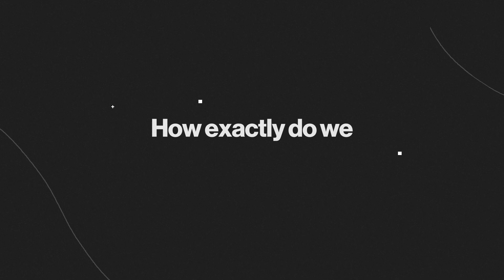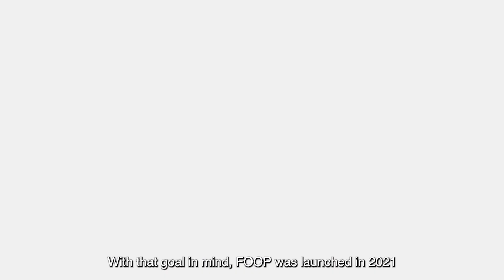FOOP - JOIN THE MOVEMENT | Spot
THE CHALLENGE
FOOP is an NGO with the mission to empower the people of Sierra Leona, Africa, so they can cultivate the land as a source of food and work. This initiative was launched by the founders of WARC AFRICA, a social organization focused on helping  small farmers in West Africa, a solution designed after 10 years of experience in the country.

OUR SOLUTION
We wanted to join the movement too,  shedding new light into their work and highlighting the power and necessities of these projects as transformative forces for one of the most challenging realities in the world. That’s the raison d'être behind the short film that we made: we wanted the intended audience to make significant donations so the project could grow. It was a great honor for our team to be a part of the project and contribute our grain of sand to a globally renowned movement with high social impact.

Foop premiered this short film in SOCAP22 - Social Capital Markets, a yearly event that takes place in the USA and that gathers the largest and more diverse community of investors and donors of impact in the world.

Poor performance of agriculture, unpredictable weather, a lack of mechanization and deficient infrastructure: all these conditions push farmers towards extreme poverty and hunger. Profitable commercial farming is out of reach, and despite all efforts from political parties, Sierra Leona hasn’t been able to attract significant investments for the farming sector. Small farmers in Sierra Leona are isolated and have fewer resources than their peers in other African countries.
The founders of Foop have been steadily working in the country and the region since 2011, acquiring valuable experience. Through Warc Africa, they have built a solid network of international funders, research institutions and other sponsors, and their steady presence for over a decade has built significant ties with many communities.

Executive producer: Guillermo Brandán
Director: Guillermo Brandán
Producer: Maxi Trucco
Script: Pablo Cruceño - Virginia Giraudo
Editors: Camila Keismajer y Maxi Trucco
Illustrations and animations: Gaspar Perea Muñóz
Original soundtrack: Jerónimo Piazza